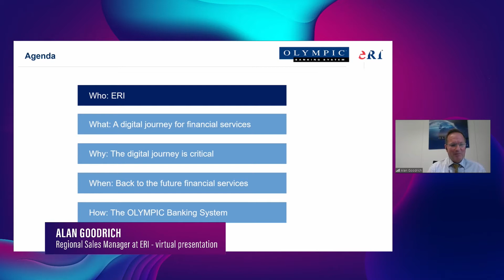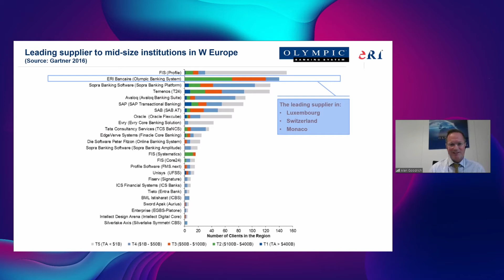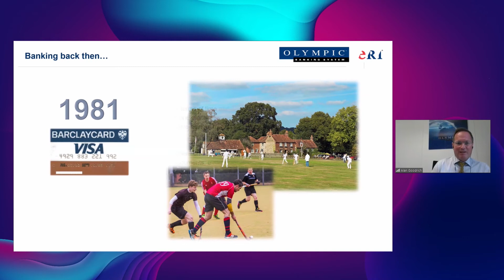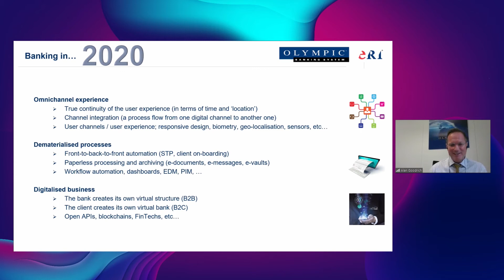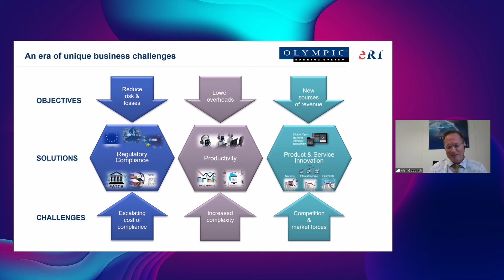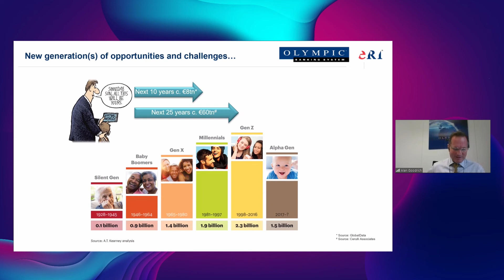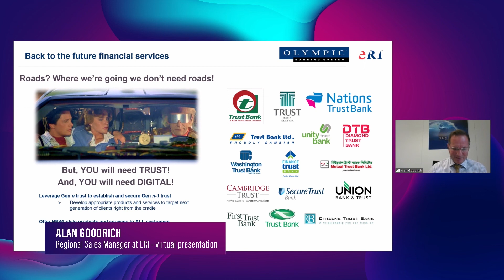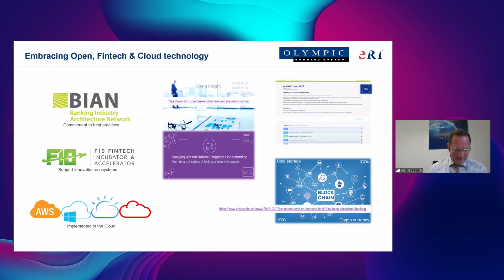Alan Goodrich, Regional Sales Manager, ERI, A Digital Journey- Back to the Future